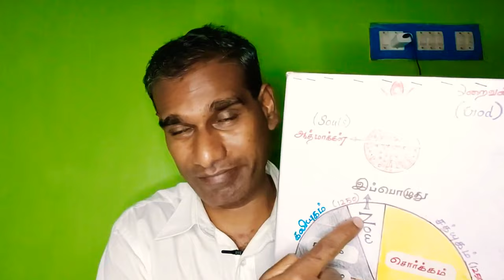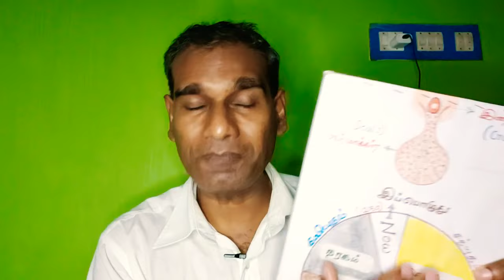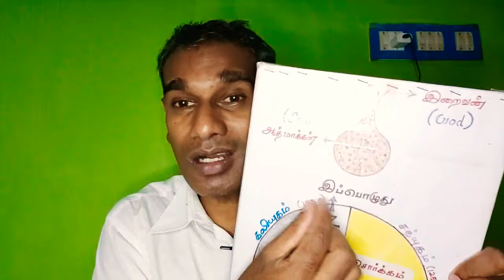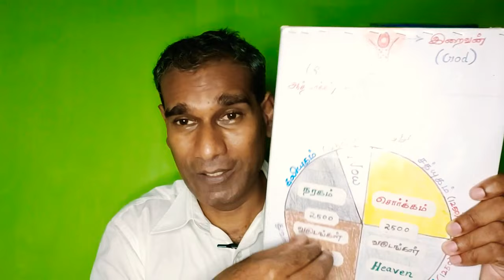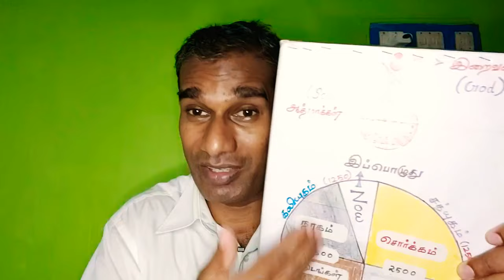அனைத்து கஷ்டத்தையும் மறக்க வைக்கும் மாயாஜால படகு - BK Saravana Kumar நோவாவின் பேழையை மச்ச அவதாரம்